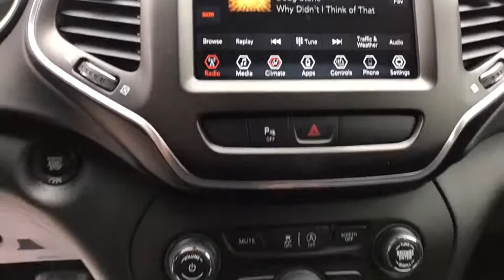2019 Jeep Cherokee Great Falls, Helena, Havre and Lewistown, ID KD433293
2019 Jeep Cherokee Trailhawk 4x4 - Stock#: KD433293 - VIN#: 1C4PJMBX0KD433293

: Heated Seats Dual Zone A/C Keyless Start Smart Device Integration Blind Spot Monitor ENGINE: 3.2L V6 24V VVT W/ESS. Granite Crystal Metallic Clearcoat exterior and Black interior Trailhawk trim. EPA 24 MPG Hwy/18 MPG City! CLICK NOW! KEY FEATURES INCLUDE: 4x4 Back-Up Camera Satellite Radio iPod/MP3 Input Bluetooth Aluminum Wheels Keyless Start Dual Zone A/C Blind Spot Monitor Smart Device Integration. Rear Spoiler MP3 Player Keyless Entry Privacy Glass Child Safety Locks. OPTION PACKAGES: COLD WEATHER GROUP Engine Block Heater Heated Front Seats Windshield Wiper De-Icer Heated Steering Wheel ENGINE: 3.2L V6 24V VVT W/ESS (STD) TRANSMISSION: 9-SPEED 948TE AUTO W/ACTIVE DRIVE II (STD). Jeep Trailhawk with Granite Crystal Metallic Clearcoat exterior and Black interior features a V6 Cylinder Engine with 271 HP at 6500 RPM*. EXPERTS REPORT: Edmunds.coms review says The steering is nicely weighted feels direct Great Gas Mileage: 24 MPG Hwy. OUR OFFERINGS: Buying a new vehicle is a big decision which is why the staff at Lithia Chrysler Jeep Dodge of Great Falls takes every measure to make the entire process as hassle-free and easy as possible. We have well maintained new and pre-owned inventories of the latest from Chrysler Dodge and Jeep. We provide the same care to our customers in our finance service and parts departments as well. Any negative equity amount will be applied toward purchase of sale vehicle. On approved credit. See dealer for details. On select vehicles excludes special clearance vehicles see store for details. Value determined by dealer minus reconditioning cost and/or excessive mileage. Any negative equity will be added toward purchase of sale vehicle. On approved Credit. Trade in vehicle must be within NADA guidelines. Price does not include title license or dealer doc fees. Price contains all applicable dealer incentives and non-limited factory rebates. You may qualify for additional rebates; see dealer for details.